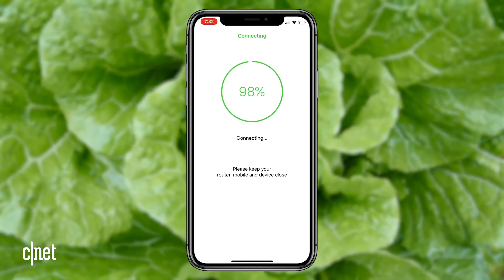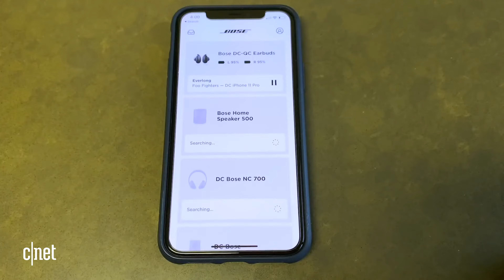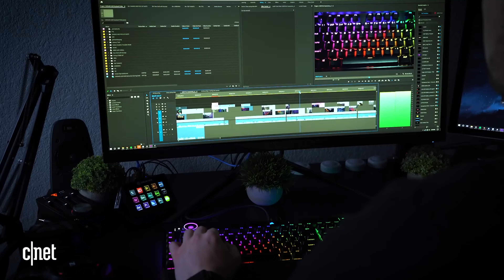EP11. 20만원대 커세어 'K100 RGB' 게이밍 키보드, 보스 콰이어트 컴포트 이어버드 리뷰까지! | CNET#NOW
글로벌 IT전문 매체 씨넷(CNET)의 따끈따끈한 소식들을 한 주간 모아 정리해드리는 시간, '씨넷 나우(NOW)'

갈딘(Gardyn)에서 자동으로 식물을 재배해주는 기계 '스마트가든'이 출시됐습니다. 과연 스마트가든이란 이름에 어울릴까요? / 보스 신형 무선 이어폰 '콰이어트 컴포트 이어버드'를 만나봤습니다. / 게이머들을 위한 커세어 'K100 RGB' 게이밍 키보드까지

씨넷 나우에서 지금 확인하세요!

0:00 인트로
0:23 첫 번째 소식: 갈딘 '스마트가든' 자동으로 식물을 제배하는 기계
2:00 두 번째 소식: 보스 '콰이어트 콤포트 이어버드' 출시
3:08 세 번째 소식: '커세어 K100 RGB 게이밍 키보드' 성능은?